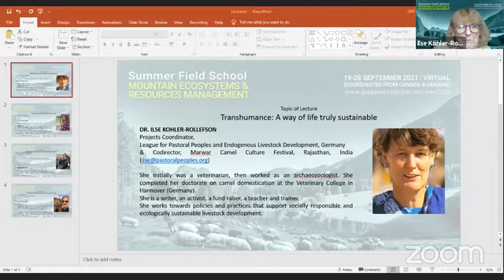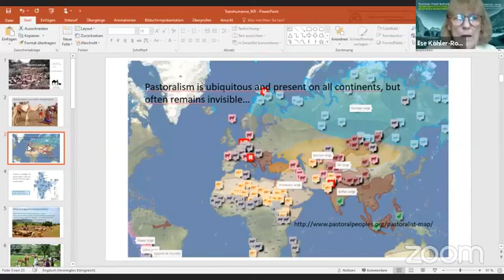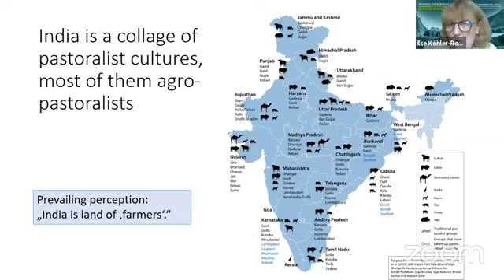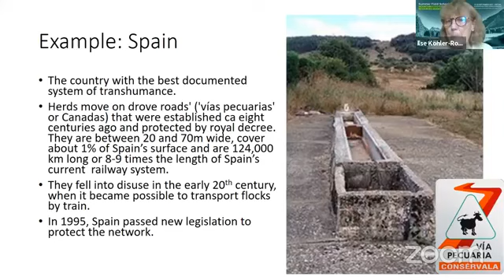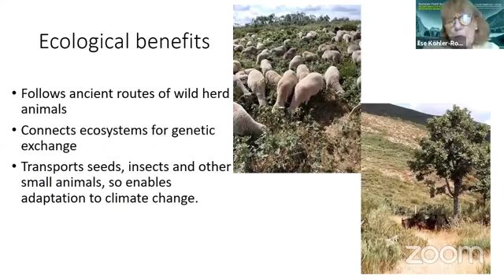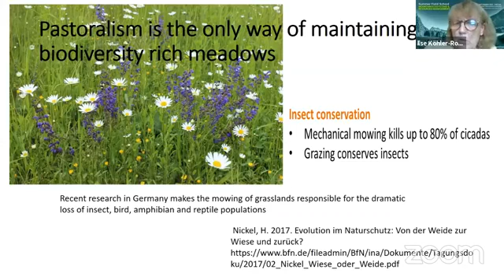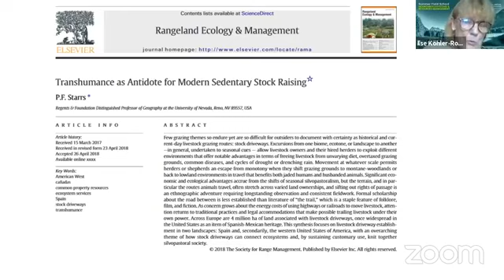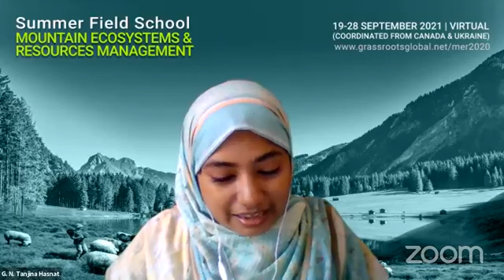5.1 | 2 | Dr. Ilse Köhler-Rollefson | Transhumance: A way of life truly sustainable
Topic: Transhumance: A way of life truly sustainable

Dr. Ilse Köhler-Rollefson, Projects Coordinator, League for Pastoral Peoples and Endogenous Livestock Development, Germany & Codirector, Marwar Camel Culture Festival, Rajasthan, India.

NOTICE